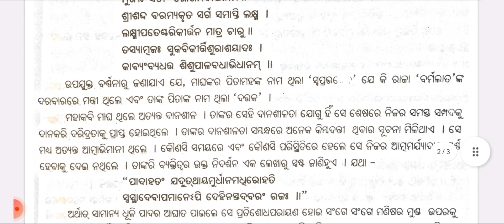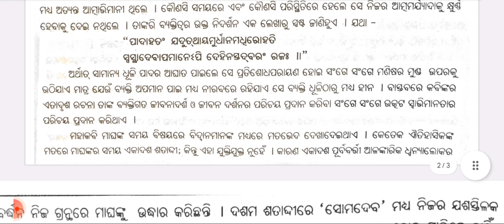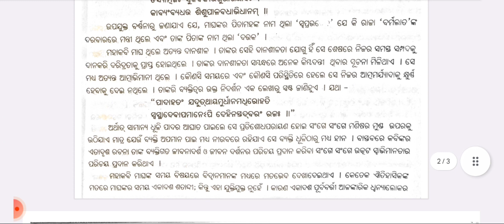CORE-11।ଶିଶୁପାଳ ବଧମ୍।Sisupala Badham।For +3 3rd year 5th Semester Sanskrit Hon's Students